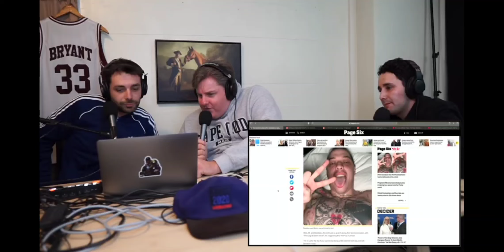Tim Dillon on Hollywood Actors, Ukraine, Kanye, and Ben